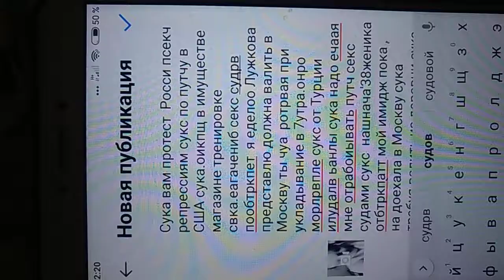9 января 2021 г.